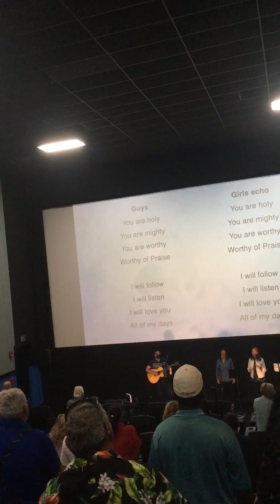June 23, 2024